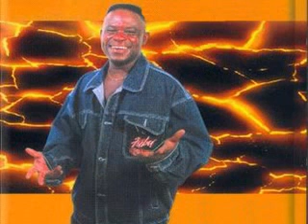SAMBA MAPANGALA ORCHESTRE VIRUNGA - Siri